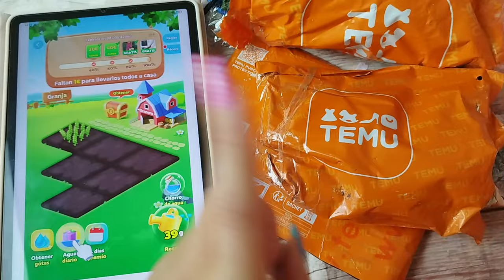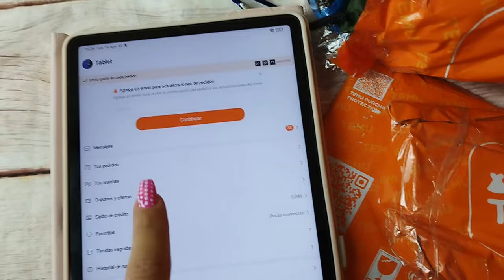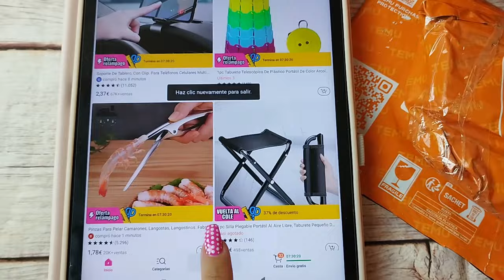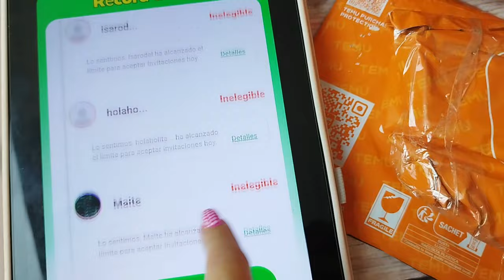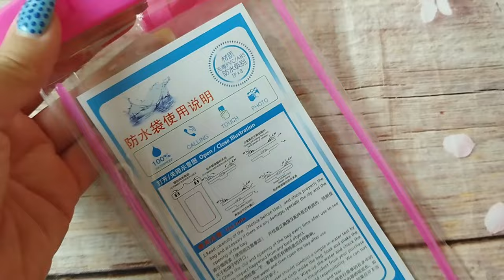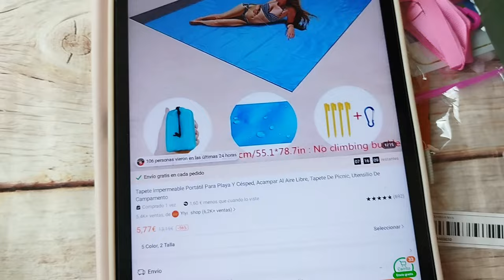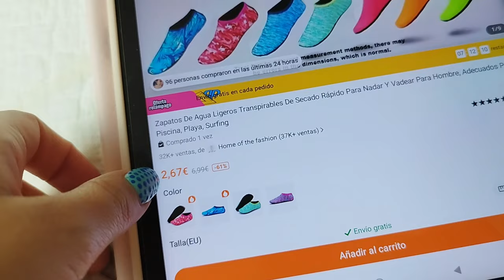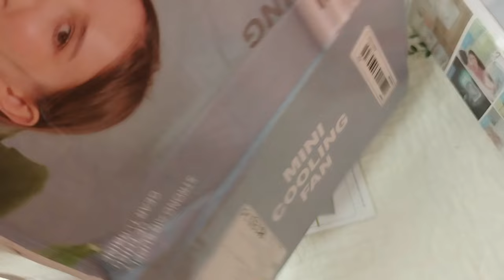💦 Granja TEMU: Consejos y Tips - UNBOXING 5 Granjas Conseguidas!! 💦 | El Mundo del Nail Art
P.D.: Si juegas a TEMU déjame tu código (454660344) en comentarios y nos ayudamos mutuamente 💖

00:24 Temu
00:47 Consejos y Tips Granja Temu
04:49 Unboxing Temu